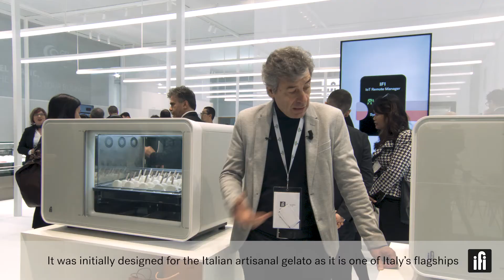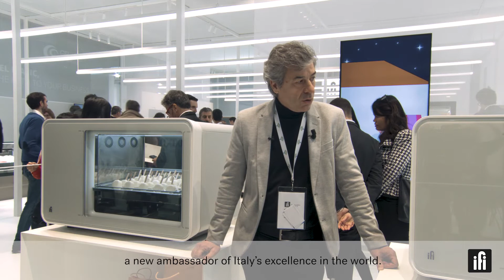MM Design, Alex Terzariol | Al volo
Alex Terzariol, MM Design, talks about Al volo, Ifi's latest innovation to offer artisanal gelato, pastry and pralines beyond the boundaries of traditional shops.